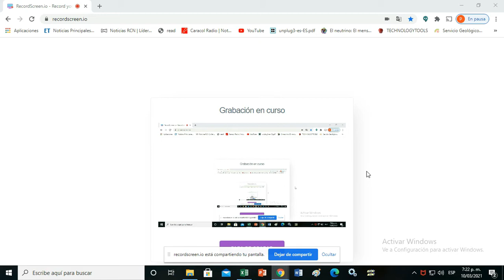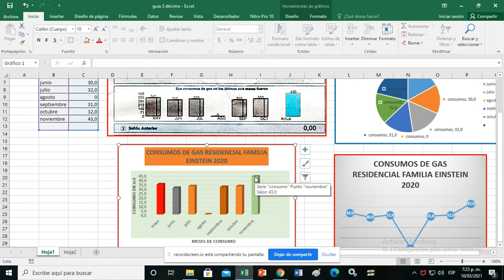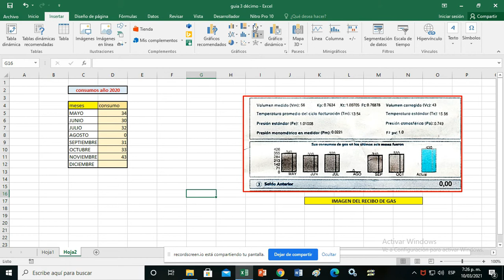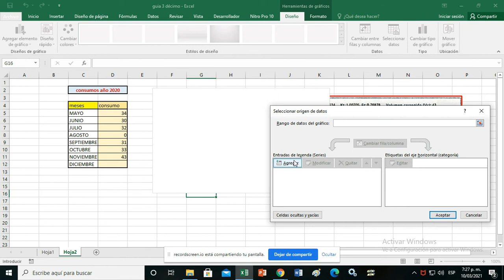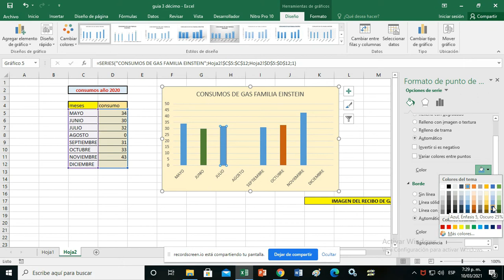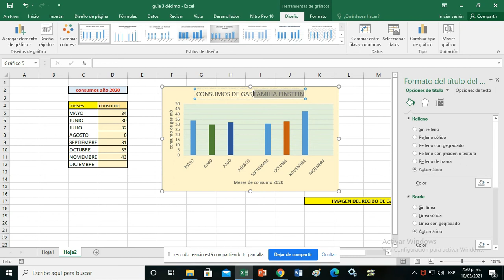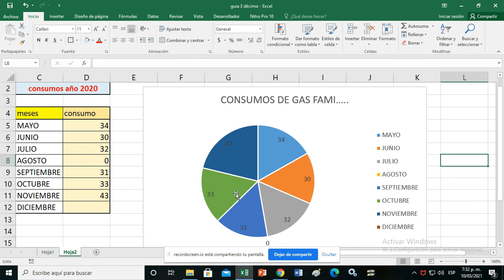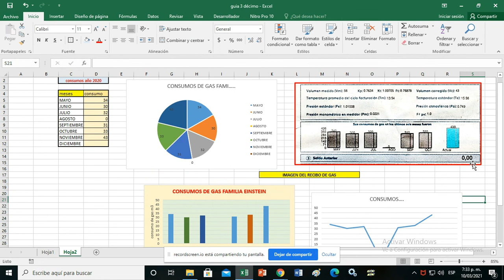GRÁFICAS DE BARRAS Y OTRAS EXCEL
Descripción que permite realizar gráficas de barras en Excel y otras más.